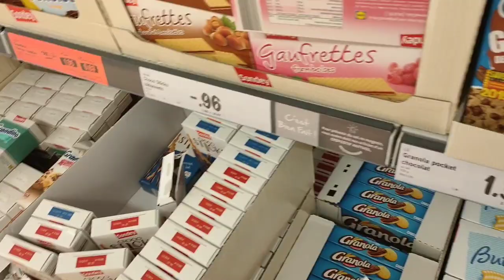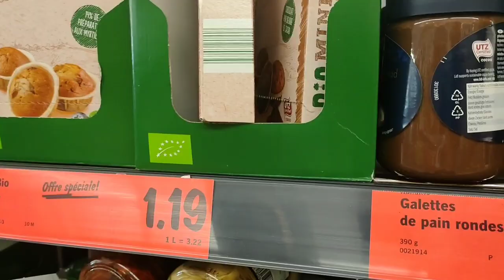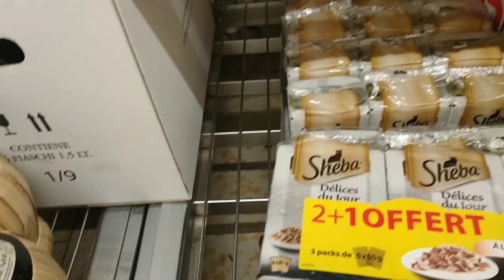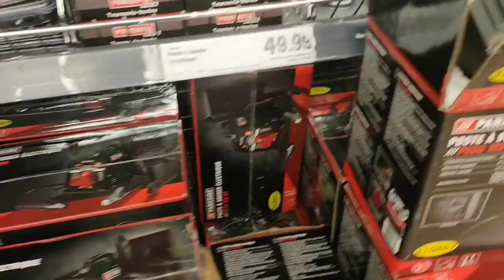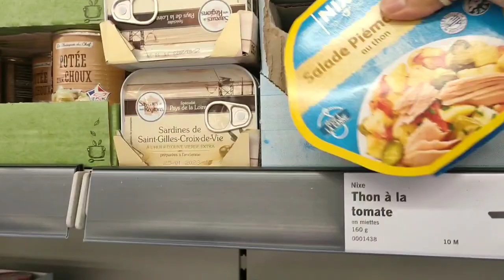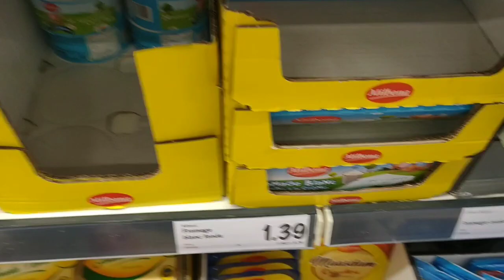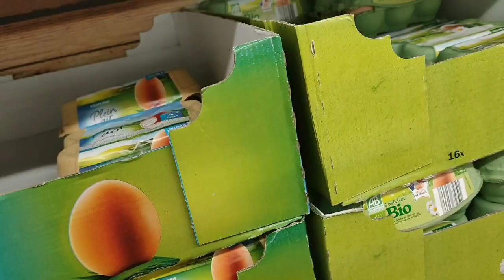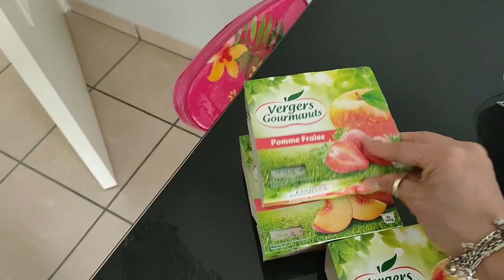Fransada alışveriş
Merahaba arkadaşlar video umarım hoşunuza gider tekrar kusuruma bakmayın Türkçem biraz zayıf sizlere iyi seyirler 🤗